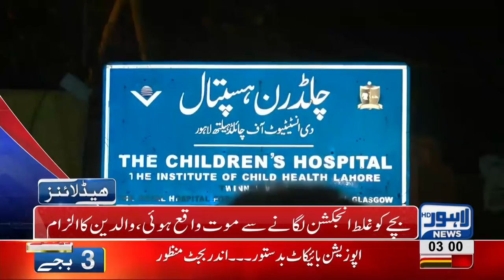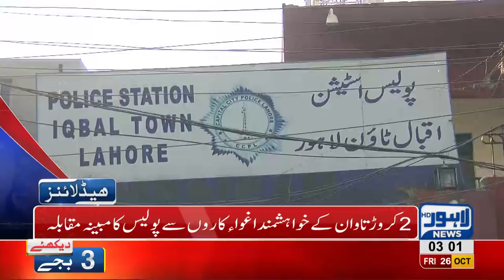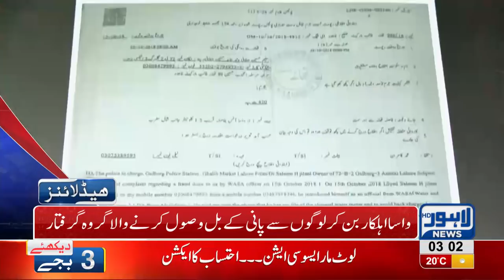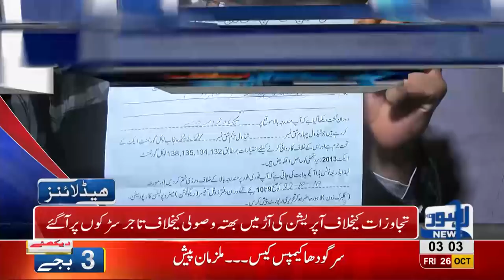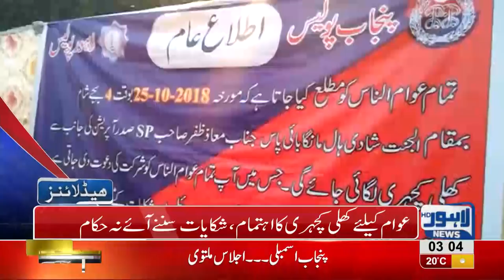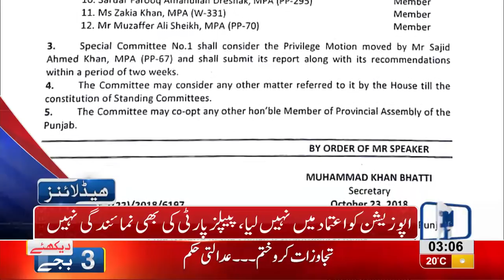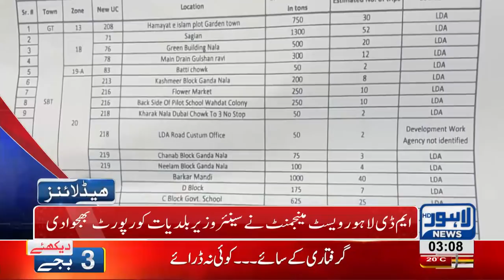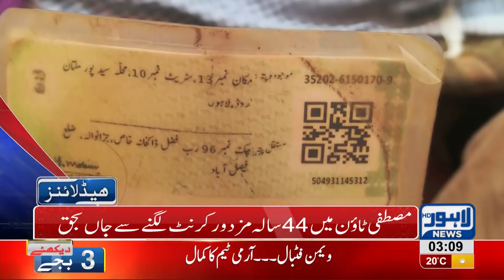03 AM Headlines Lahore News HD – 26 October 2018